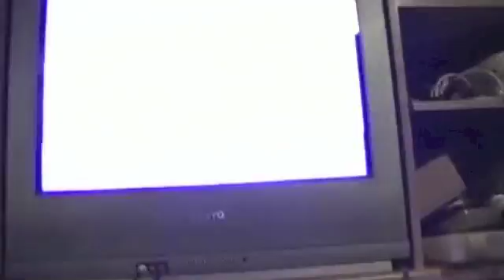lurknyc mix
lurknyc footage of jason the king byoun and other cats